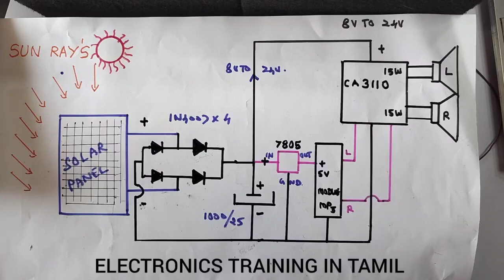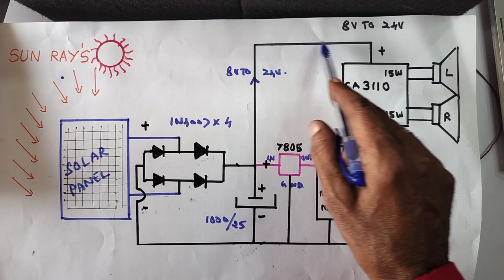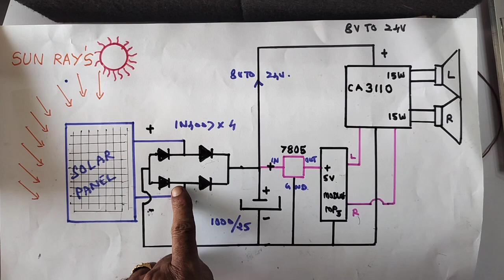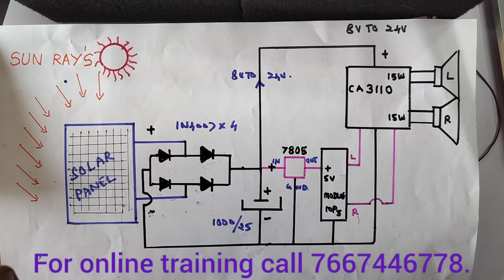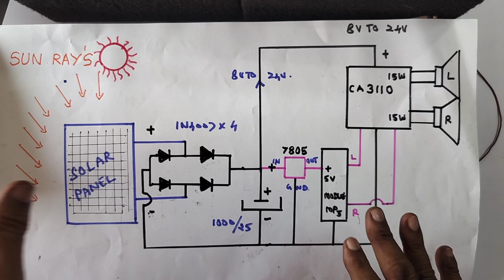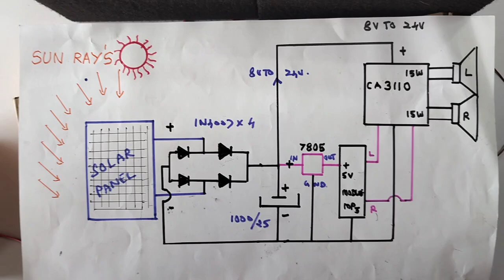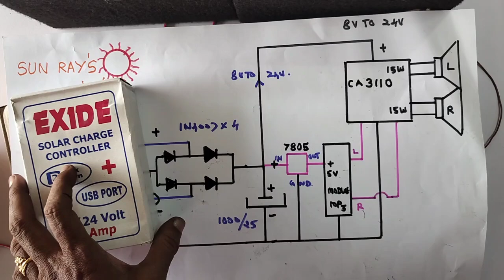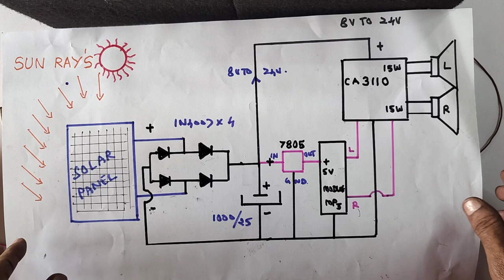NO , SINGLE PAISE , EXPENSES.... HOW TO DRIVE A MUSIC SYSTEM , USING SOLAR ENERGY , PRACTICAL DEMO..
IN THIS VIDEO WE ARE EXPLAINING ALL DETAILS ABOUT... HOW TO DRIVE A MUSIC STEREO SYSTEM...BY USING SOLAR ENERGY... PRACTICAL DEMONSTRATION